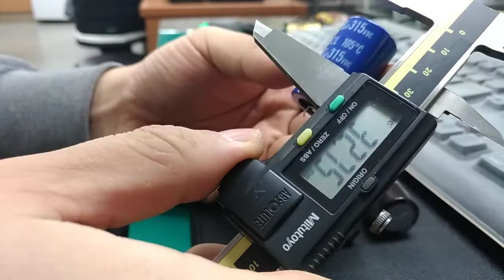164 캐패시터 치수 측정